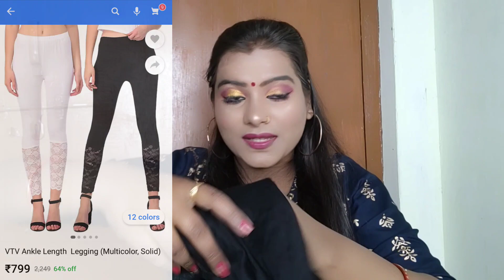My Bhabhi flipkart shopping Haul // Let's see my bhabhi online shopping haul // flipkart Haul by me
I hope you all are doing well. I m Priti from Varanasi.

Today I m sharing with you my bhabhi flipkart shopping haul video.

This is the first video on my youtube channel.

Sling Bag

Ankle length Lagging

Women kurta and sarara set
pid=ETHFZPMY7A7BJ7AH&cmpid=product.share.pp

Chiffon saree

Thank u